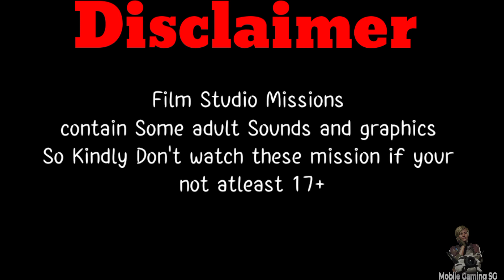Gta Vice City Mobile Ep 20 //(17+)Recruitment Drive,Dildo Dodo,Martha's Mug Shot, G-spotlight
Experience the nostalgia of the 80s with GTA Vice City Mobile Story Mode gMobileGamingSgTommy Vercetti on his journey through the neon-lit streets of Vice City, filled with action, drama, and betrayal. Relive the classic storyline on your mobile device with stunning graphics and immersive gameplay. Will Tommy rise to the top of the criminal underworld, or will his ambitions lead to his downfall? Tune in to witness the excitement and chaos unfold! GTAViceCity MobileGaming 80sNostalgia"